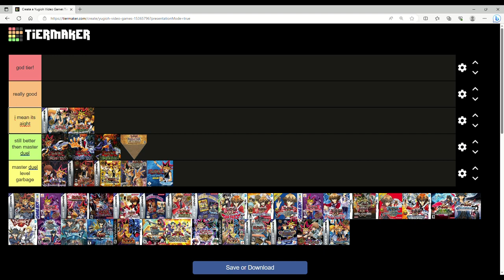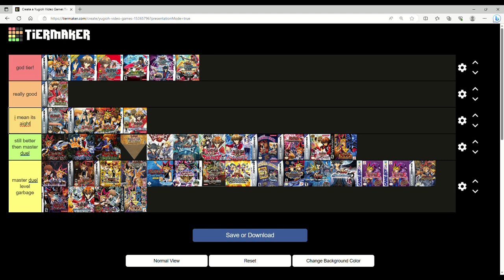These Are REAL Yugioh Games Unlike Master Duel! Yugioh Tierlist!